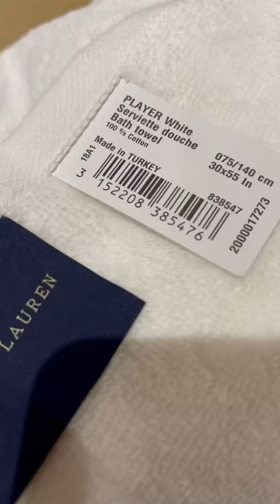Ralph Lauren Luxury Towel Unboxing